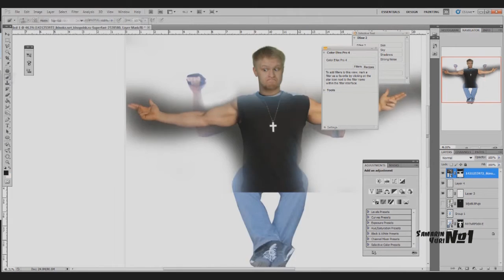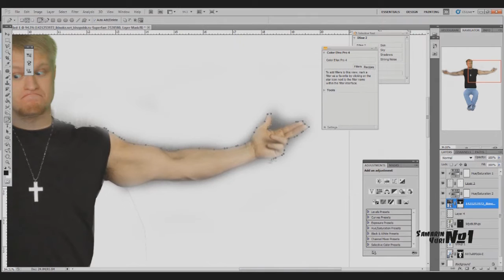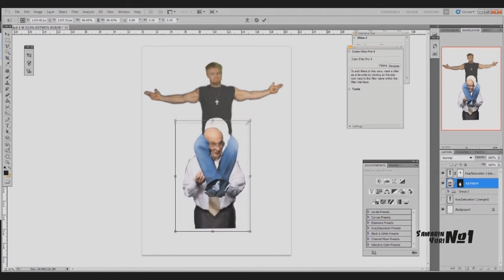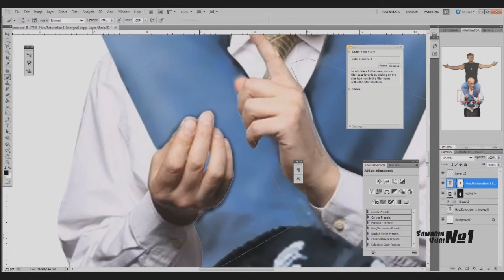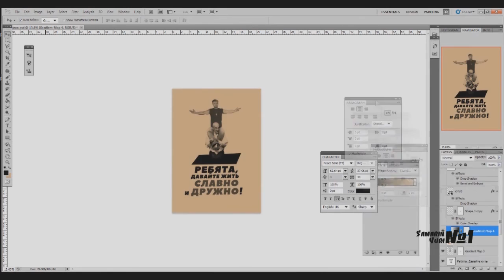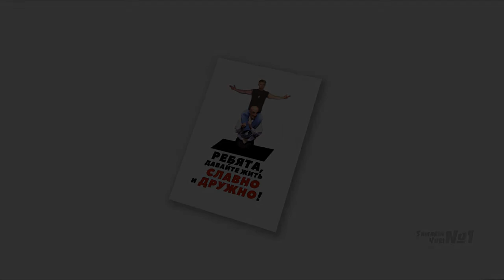Славный Друже Oblomoff Photoshop Speedart Photomanipulation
Photoshop tutorial to the creative ilustration of Славный Друже Oblomoff Photoshop Speedart Photomanipulation by Israel graphic designer Samarin Yuri
Илюстрация раскрывает в себе бессмысленость вражды и войн на просторах Ютуба среди поворов. Таких как Славный Друже Oblomoff  и Сталик Ханкишиев. Хоть и Друже не любит обсуждать тему наездов на него уважаемым Сталиком.